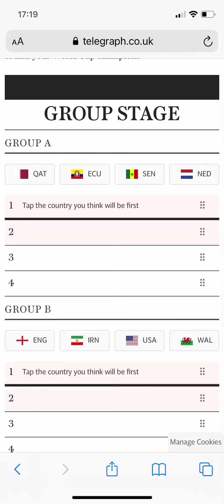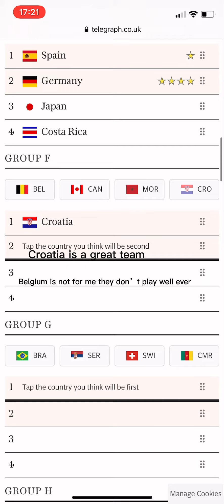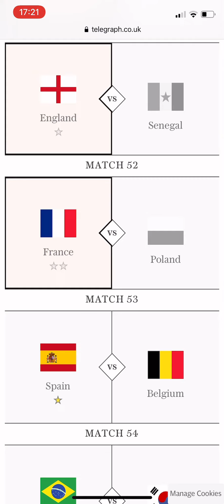MY WORLD CUP PREDICTIONS(10 subs special :D)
Sit down get some popcorn and enjoy